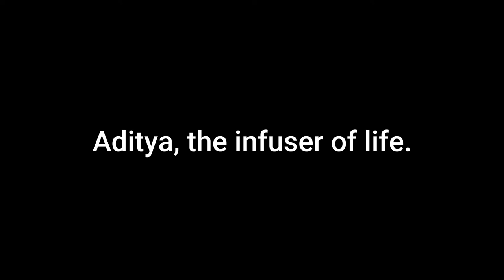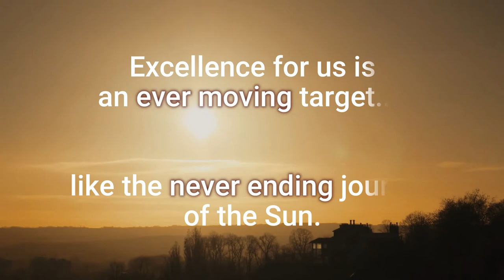Aditya Vandana | New Version | TravelFIt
Aditya Birla Group, Aditya Vandana